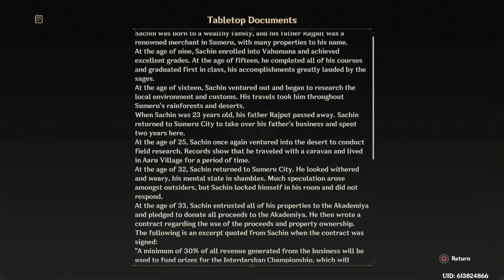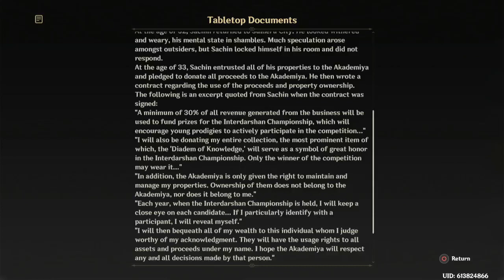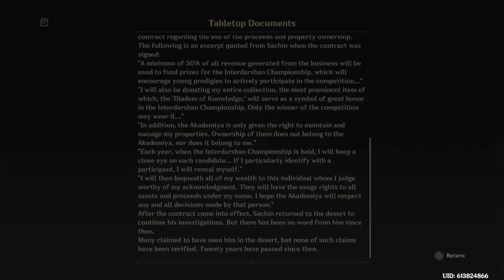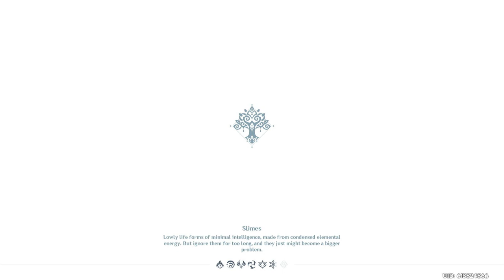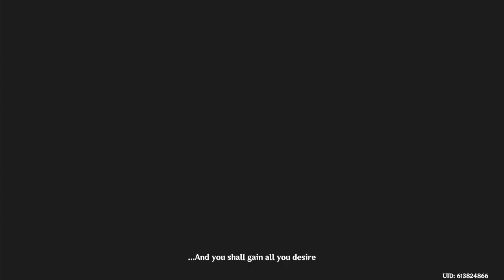Genshin Impact InterDarshan Championship Act 3. Looking for Sachin and the Final Round cutscene.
So, Guys. This is the last round for the interdarshan championship, but we haven't found Sachin (the founder of this championship) and worst of all amny people have been looking for him either to kipnap him or worse so we have to invesitage his background first and uncover the truh. What is Sachin hidding and who will become The Champion? Let's Find OUT!